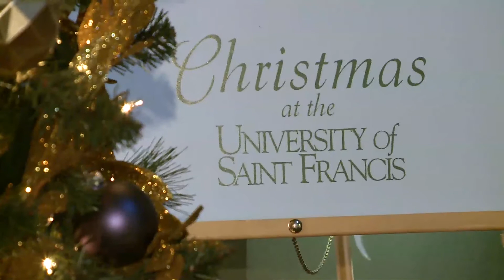Christmas Castle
The Bass Mansion at the University of Saint Francis becomes the Christmas Castle and is open for tours. 2019